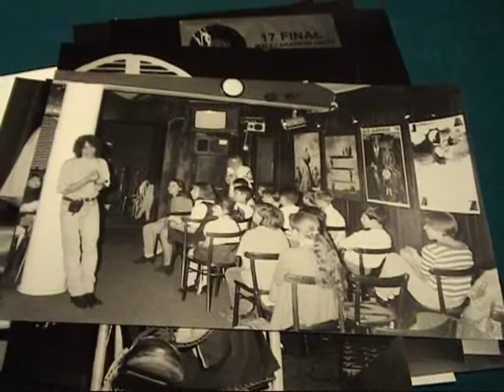Zenon Kmiecik - benefis cz. 2 KMT Lamus.wmv